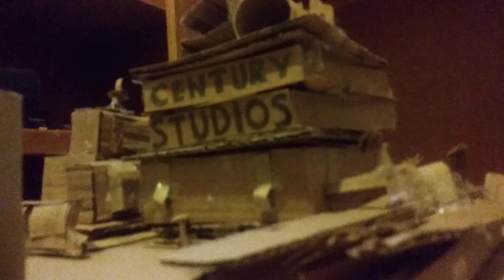20th century studios (known as 20th century fox)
Okay not my best look but it took me about 3 days to make this so this is all I got.😌